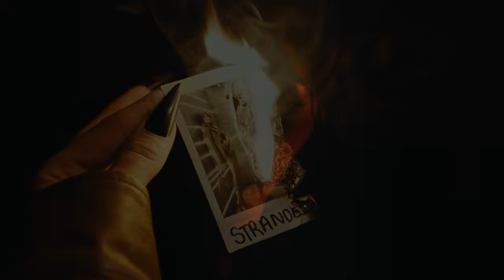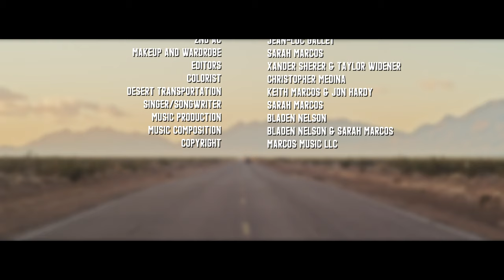MARCOSO - Stranded (Official Music Video)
THANK YOU TO THE TEAM!

CREDITS:
Director: Xander Sherer
Producer: Lauren Keck
Director of Photography: Taylor Widener
1st AD: Jacob Flores
1st AC: Bridget Taylor
2nd AC: Jean-Luc Gallet
Makeup and Wardrobe: Sarah Marcos
Editors: Xander Sherer & Taylor Widener
Colorist: Christopher Medina
Singer/Songwriter: Sarah Marcos
Music Production: Bladen Nelson
Music Composition: Bladen Nelson & Sarah Marcos
Copyright: Marcos Music LLC

INSTAGRAMS:
Director: @xandersherer
Producer: @what.the.keck
1st AD: @jacobdflores
1st AC: @Bridget_films
2nd AC: @jollthetroll
Editors: @xandersherer @taylor_widener
Colorist: @christopherrmedina
Singer/Songwriter: @iammarcoso
Music Production: @bladennelsonn
Music Composition: @bladennelsonn @marcosmusicllc
Copyright: @marcosmusicllc

Based on concepts by Sarah Marcos